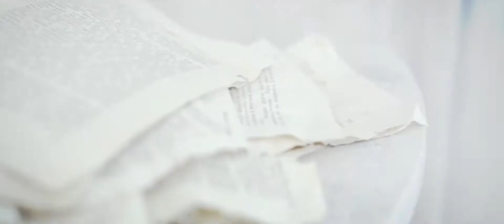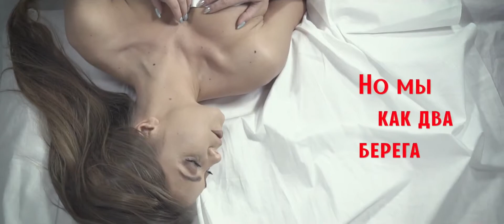Оксана Почепа Акула Невеста Lirycs video